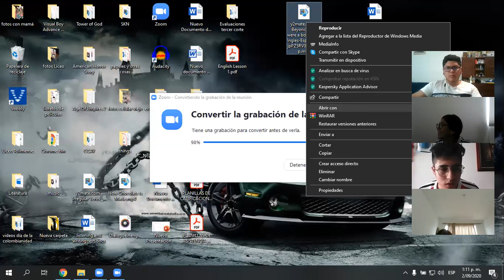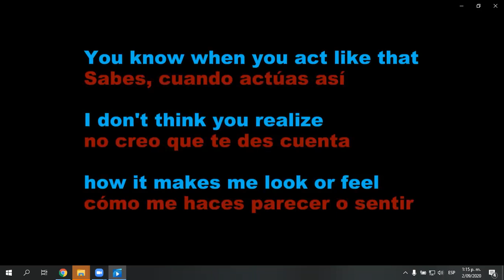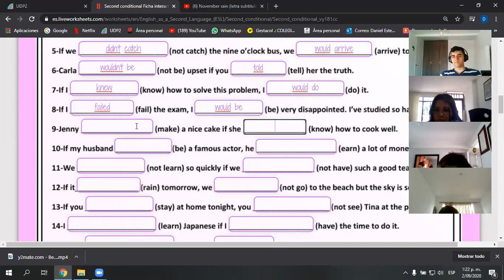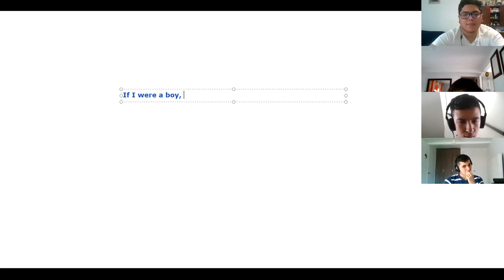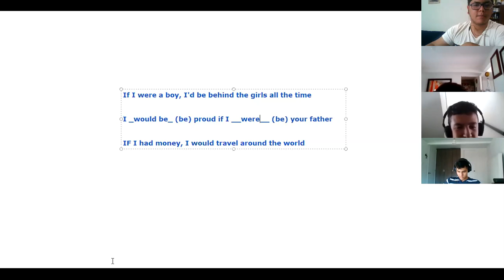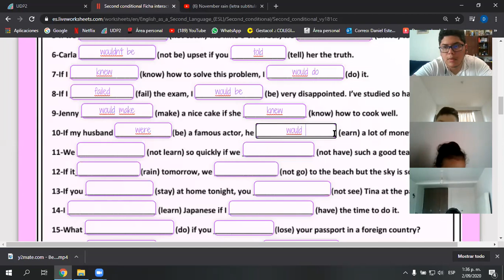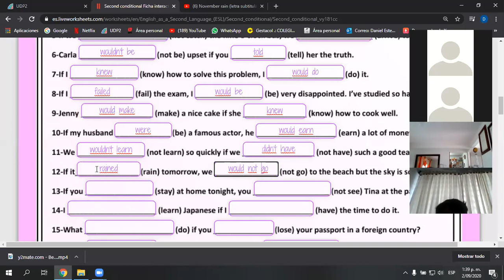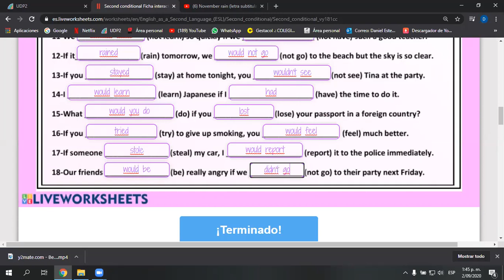CLASE 2 DE SEPTIEMBRE INGLÉS 9-2 (PARTE 2)